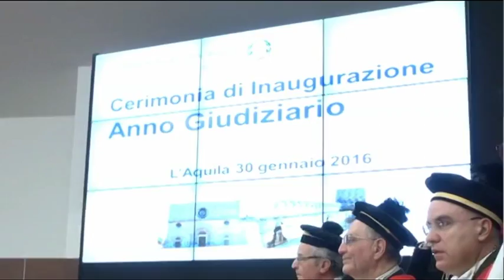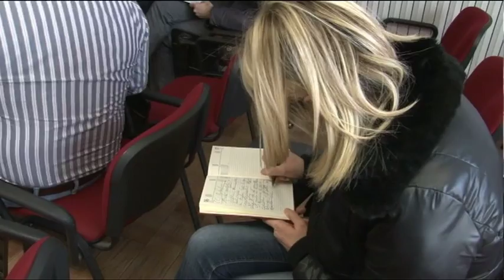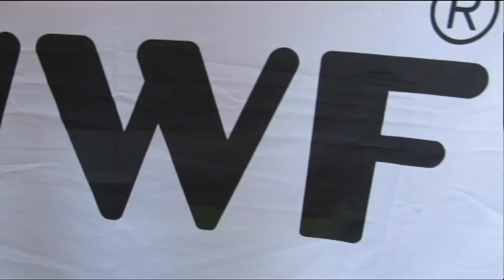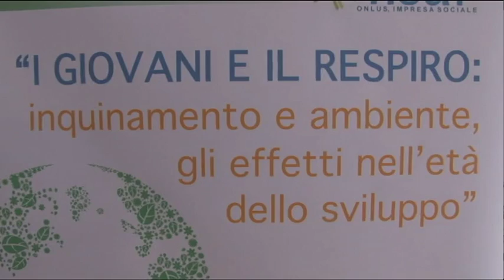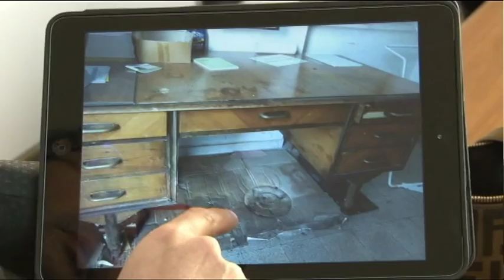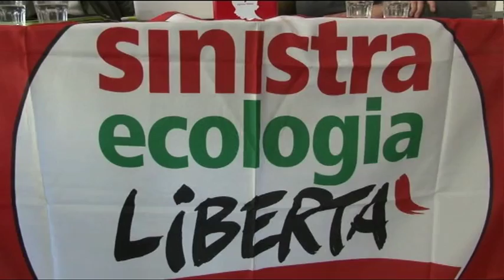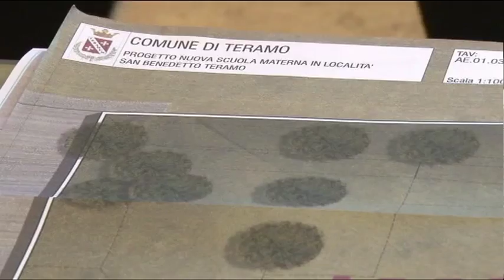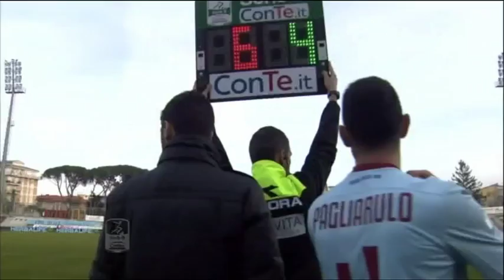TgSei Edizione delle 19 Sabato 30 gennaio 2016